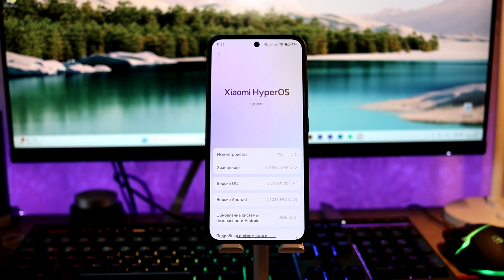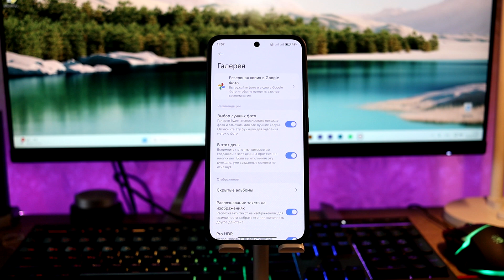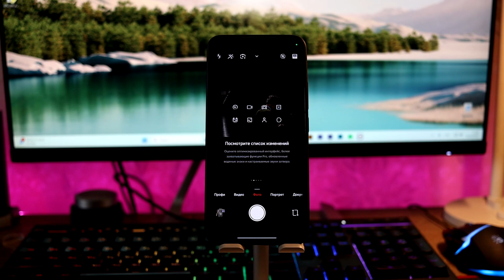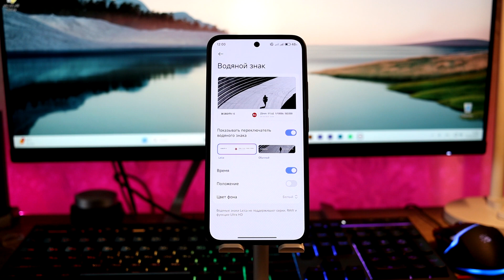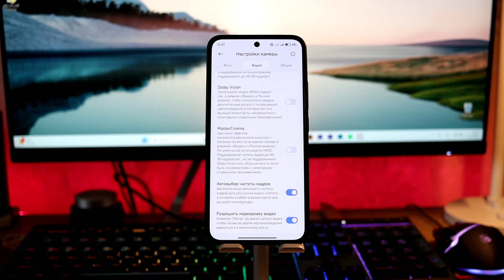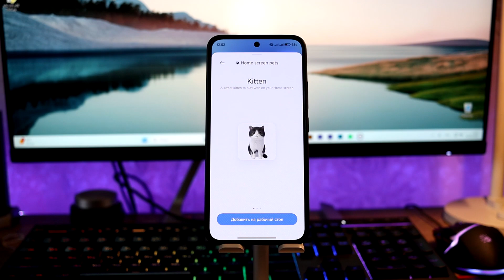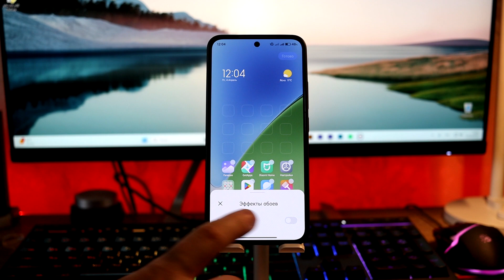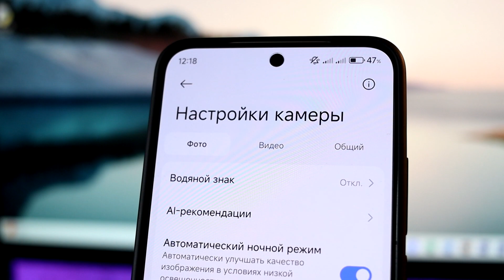🚀 Новые КАМЕРА, ГАЛЕРЕЯ и Виджеты Для Твоего Xiaomi // Новые Фишки для HyperOS 2!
👉 Новые фишки из HyperOS 2.1 для твоего Xiaomi с HyperOS 2 и Android 15!

🔥 Содержание видео:
00:00 - Начало
00:30 - Новая Галерея
02:35 - Новая Камера
06:44 - Новые Виджеты
08:56 - Размытие обоев и эффект "Линза"
09:56 - Рабочие столы